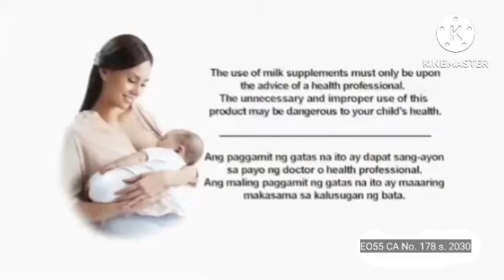Bonakid 2+ Version 2 Milk Supplement TVC 2030